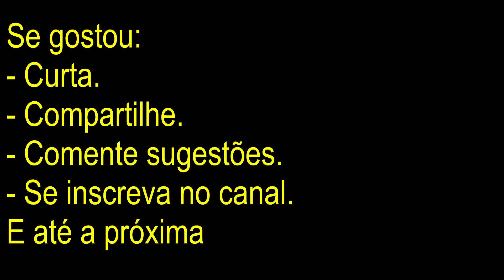Psicóloga sabota defesa de Amber Heard - Processo Johnny Depp Vs. Amber Heard (trecho)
Dr. Hughes contratada pela ré revela opinião nada favorável para a defesa de Amber Heard.